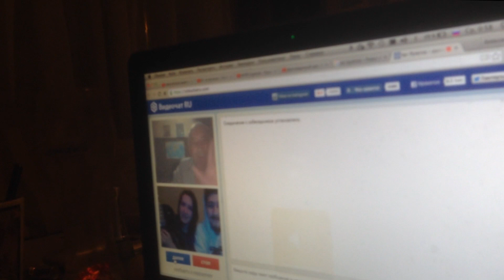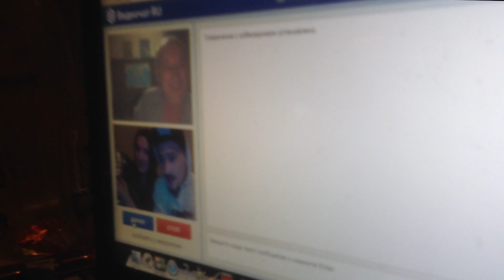TCON?БЛОГ #1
С пользой чищу место на айфоне.